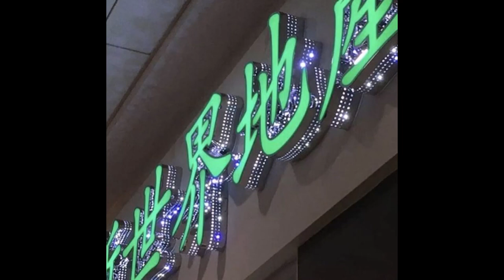[FREE FOR PROFIT] Juice WRLD x Nick Mira Type Beat - ''End Game''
BPM:148
KEY:G min

[FREE FOR PROFIT] Juice WRLD x Nick Mira Type Beat - ''End Game'' | (Prod. Max Chris x 80root)
🌐 IMPORTANT *terms / please read*

 - MUST credit the producer: Max Chris x 80root

 - don't use content id on any songs using my beats (except for exclusive owners)

 - This beat is for free for profit use until a maximum of 10,000 monetized plays or streams / platform then you must buy a lease.